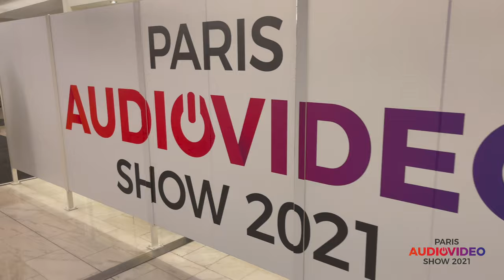PIER AUDIO au Salon PARIS AudioVideo Show 2021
PIER AUDIO, fabricant français spécialiste des électroniques HI FI à Tubes présentait une partie de sa gamme de produits au salon AudioShow 2021 à PARIS.

Pier Audio était exposant dans la salle d'écoute "Douro "au niveau 2 du Salon Hi Fi au Novotel Eiffel le 23/24 Octobre 2021 et le 25 pour les professionnels.

A l'écoute, les nouveautés de l'Automne en amplification ainsi que la gamme d'enceintes acoustiques "Filante".

La marque a été récompensées à plusieurs reprises avec le Diapason d'or pour quelques unes de ses  réalisations ce qui ne laisse aucun doute sur le sérieux, la qualité et le soin apportés à la fabrication de ses produits.

Nous avons aimé le look vintage et à la fois résolument moderne pour une gamme de produits de très haute qualité avec une tarification relativement contenue au regard du niveau de prestation très élevé offert par la marque.

(Rev. 04/2022)